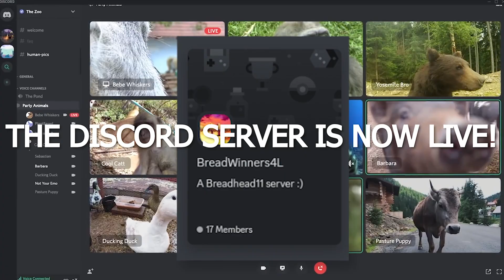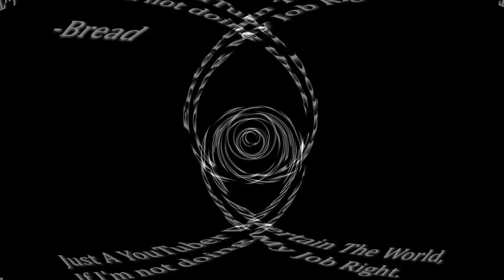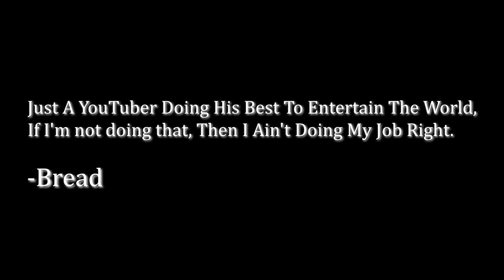THIS IS WHAT HAPPENED TO THE CITY OF GOLD?!? *I'm.. SICK* Luffy LOCK IN.. | OP EP 180-181 REACTION!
FOLLOW ME IF U WANT :)